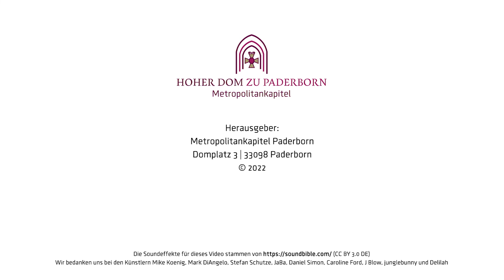5x5 im Dom - Die bekanntesten Sagen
Alte Gebäude wie der Paderborner Dom haben etwas geheimnisvolles an sich. Dadurch sind schon früh im Mittelalter zahlreiche Legenden entstanden. Fünf der Bekanntesten zeigen wir euch in diesem Video. Viel Spaß!
00:00 Intro

00:26 Die Quellen der Pader und der Metron
01:28 Die Schreinträger des Liborius
02:56 Der Baumeister des Domes
04:07 Die Jungfrau Maria und der Kreuzritter
06:05 Die Mariendarstellung im Brunnen